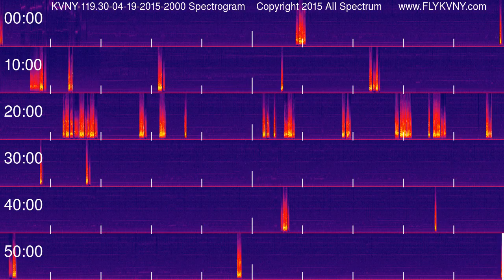Van Nuys Airport Tower Recordings 119.3 MHz 04-19-2015 2000 hour Spectrogram